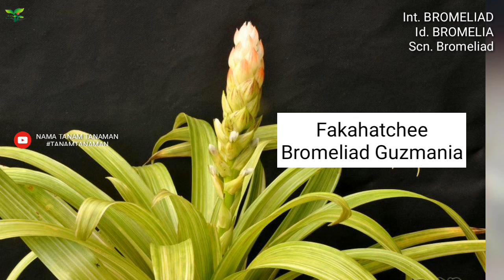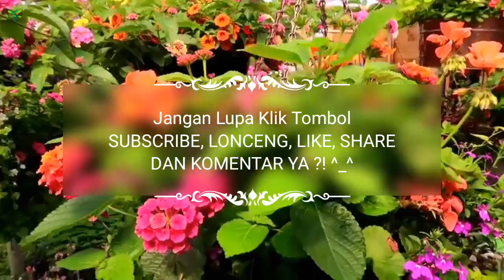BROMELIA PART 13 | GUZMANIA #3 (Bromeliad) VARIETIES | Plant id | Tanaman Hias | Nanas-nanasan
Jenis-jenis BROMELIA (Bromeliad 'Guzmania')
Cek Playlist untuk lebih mudah mencari Nama-nama Tanaman :